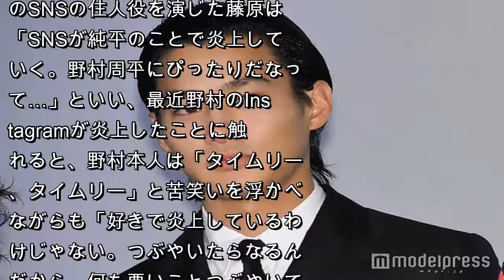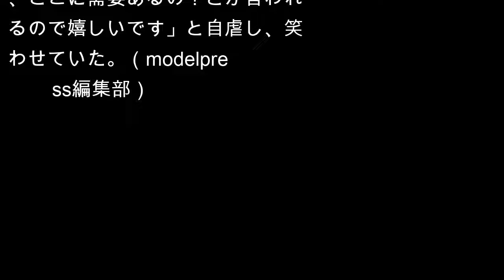野村周平、インスタ炎上騒動に言及‹純平、考え直せ›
【野村周平／モデルプレス＝8月28日】俳優の野村周平が28日、主演映画『純平、考え直せ』（9月22日公開）の完成披露舞台あいさつに共演者の柳ゆり菜、佐野岳、佐藤祐基、藤原季節、森岡利行監督とともに出席した。